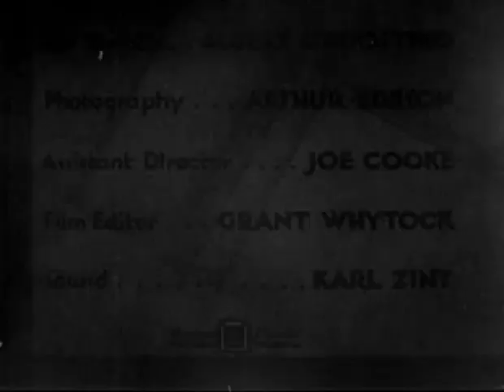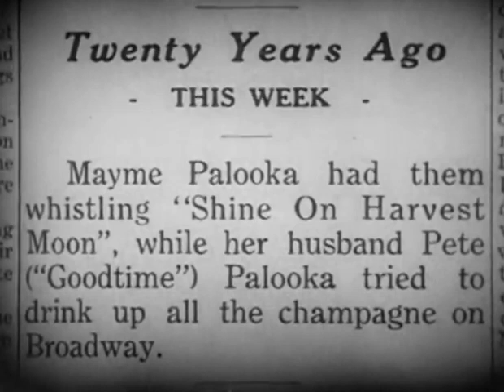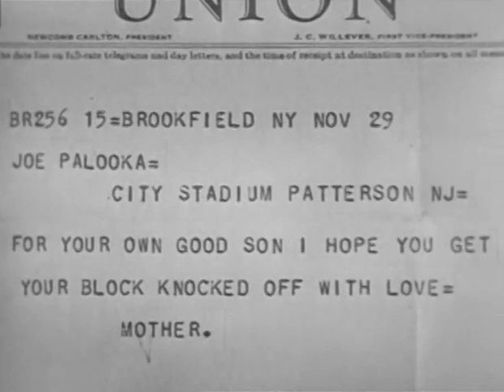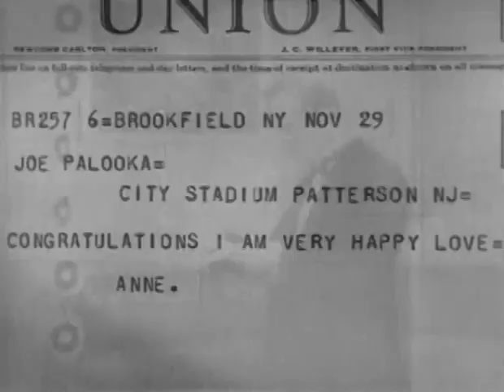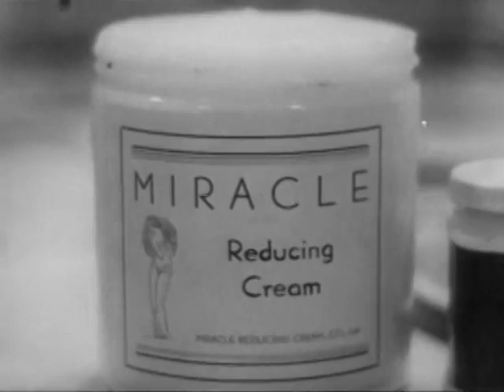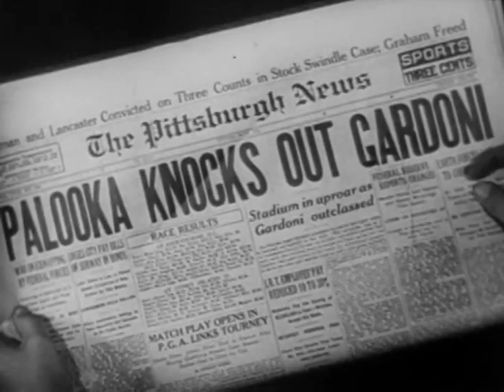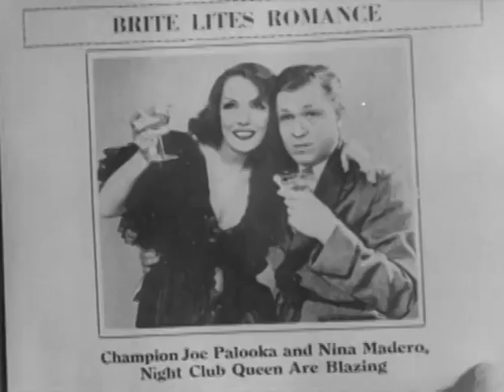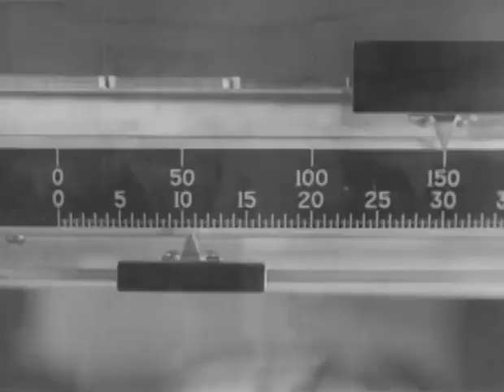Palooka - by Jimmy Durante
Palooka
Jimmy Durante